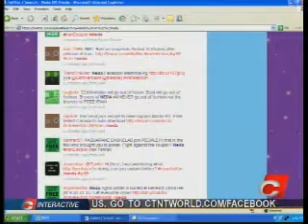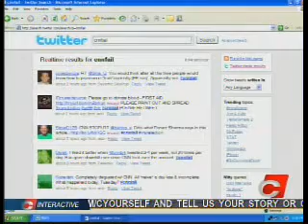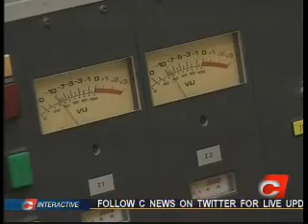CNewsClip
News clip on Twitter on CNews